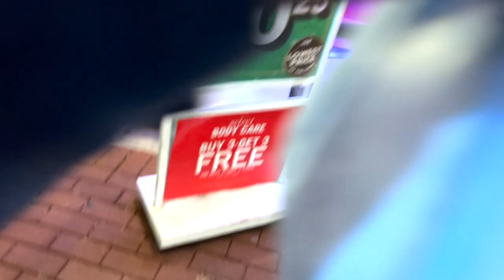Shopping, Bowling and Massive Bath and Body Works Haul l VLOGMAS DAY 5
Hey, G SQUAD. Today's Vlogmas video is about me doing a Massive Bath and Body Works Haul, Going Bowling Alley l VLOGMAS DAY 5. Thank you so much for clicking on this video and I would love to hear your thoughts and ideas in the comments section below.